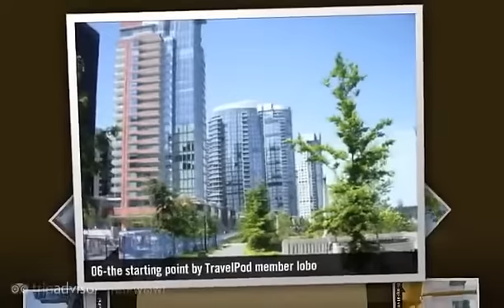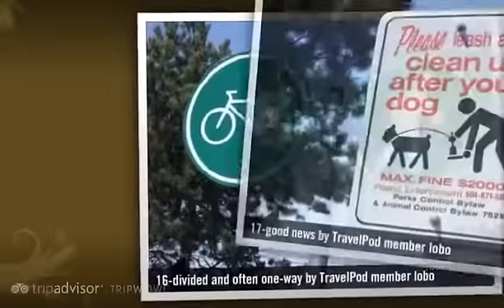"Vancouver Seawall - Stanley Park- on Roller Blades" Lobo's photos around Vancouver, Canada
Preview of Lobo's blog at TravelPod.